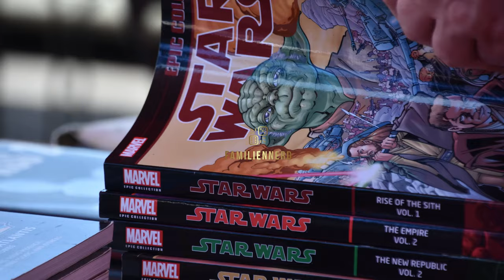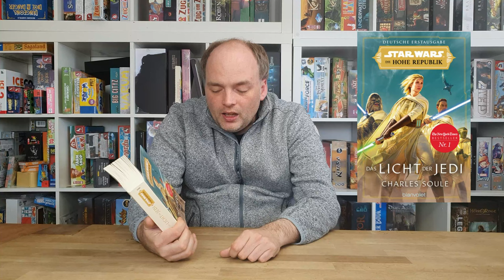Star Wars - Licht der Jedi (Meinung, Rezension, Besprechung, Blanvalet)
Eine neue Star Wars Romanreihe beginnt und hier wird eindeutig das Flair der alten Bücher versprüht. Ich möchte damit sagen, das Buch hat mir sehr gut gefallen.
Die große Besonderheit: Es spielt zur Zeit der hohen Republik.

Star Wars Fans - Unbedingt angucken!

Das Licht der Jedi  bei amazon*:

Wir uns freuen uns natürlich auch über jedes neue Abo!